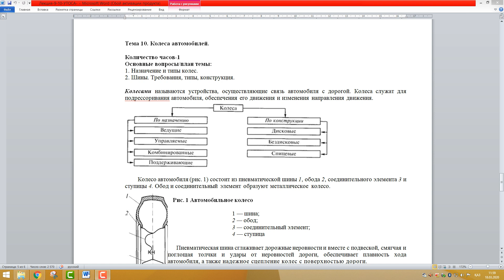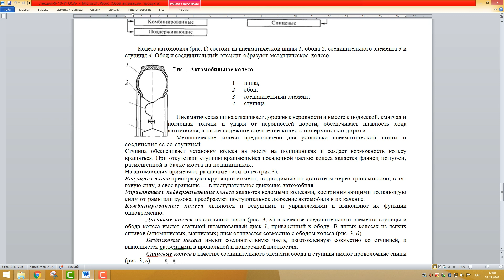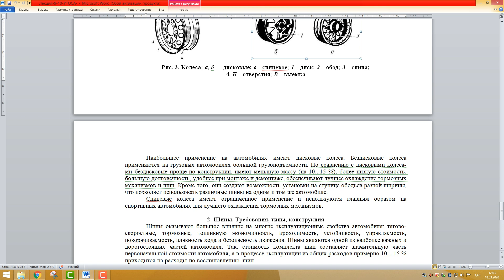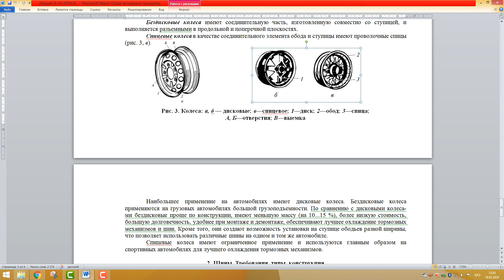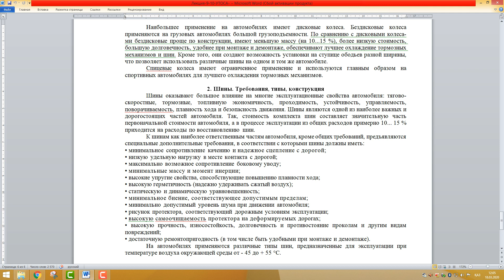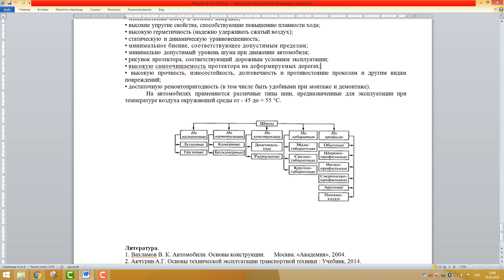Жиенкожаев М.С. - Колеса автомобилей. Лекция 10 рус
Жиенкожаев М.С.
Колеса автомобилей. Лекция 10 рус
Дисциплина: УТОСА